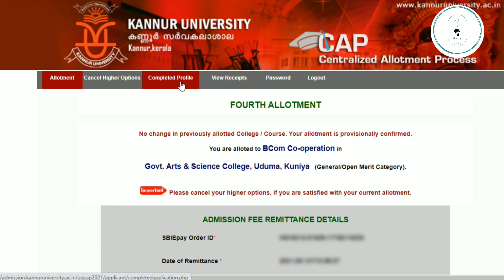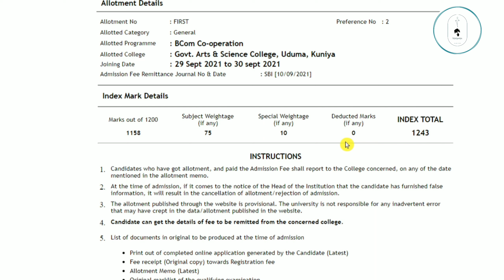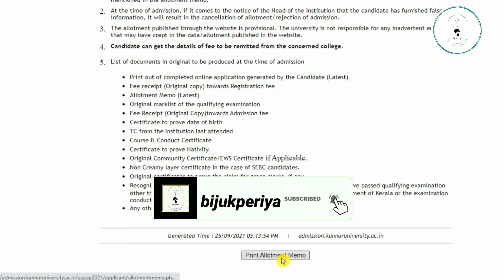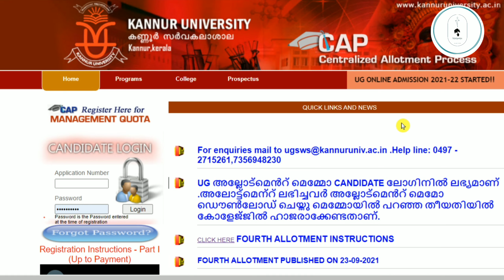അലോട്ട്മെൻ്റ് മെമ്മോ ഇപ്പോൾ ഡൗൺലോഡ് ചെയ്യാം I KANNUR UNIVERSITY DEGREE ADMISSION I ALLOTMENT MEMO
2021 last date kannur university admission 2021
degree kannur university admission 2021
 starting date kannur university pg admission 2021
apply online kannur university pg admission
2021 application form kannur university pg admission 2021
 online application kannur university admission
 kannur university online admission
 kannur university distance education admission
2021 kannur university ug admission
 kannur university admission details kannur university online admission
 2021 kannur university ug admission
kannur university ug admission 2021 prospectus
FOURTH ALLOTMENT
FIFTH ALLOTMENT
fourth allotment
fifth allotment
temporary admission
permanent admission
fourth allotment admission
NEW course started
fourth allotment